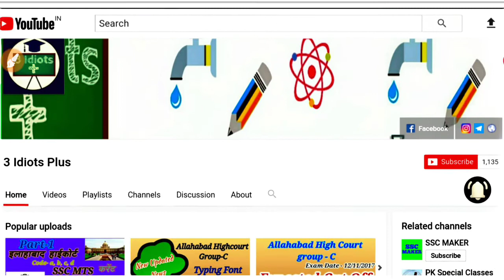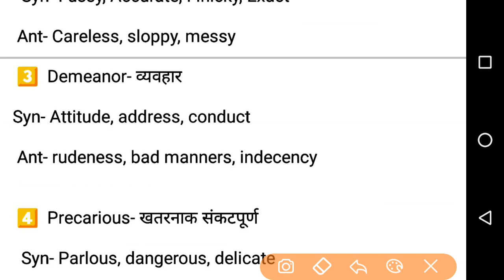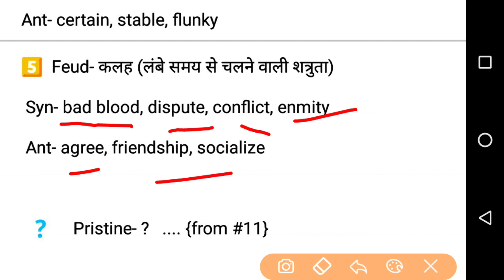Daily Vocab Building- #36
This Video is all about the competition exam preparation and practices like SSC, UPSC, UPPSC.

All about word power knowledge improvement. kindly give us only 5-6 min and we are giving you guarantee to improve your vocabs power.

Kindly tell us any suggestions on Instagram or facebook or Twitter-